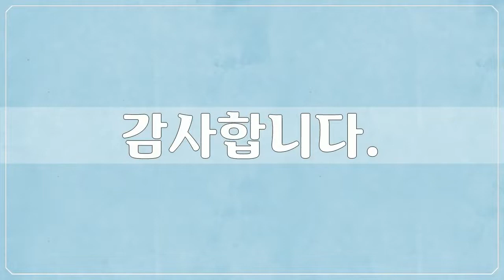18세기, 김홍도, 고사인물도, 신선도, 미술작품, 대한민국 명화, Korea Art, 공유마당